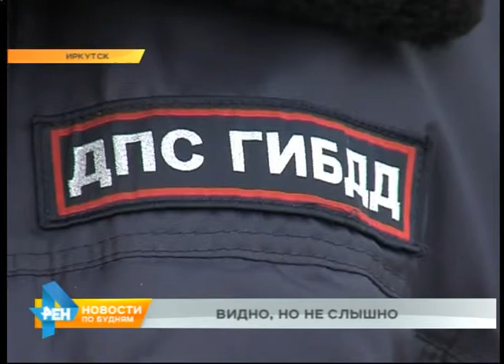Автохам: выпуск №65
Правда, ни о какой внимательности не может быть и речи, когда на голове вот такой аксессуар. Сейчас наушники стали не просто способом слушать музыку, но и модной частью образа. С одной стороны, вещь весьма удобная, когда находишься в обществе. Но с другой, именно наушники могут стать причиной трагедии. Докажем этой в нашей рубрике «Автохам».21 век - время современных технологий, огромного количества машин и… нового вида пешеходного хамства. Некрасивое, а порой и опасное поведение на дороге позволяют себе люди в наушниках. Причём чаще других под машины попадает молодёжь, которая приобщается к прекрасному в самых неподходящих для этого местах.
Но для безопасности этого мало. Каждое десятое ДТП с пешеходом происходит из-за того, что в опасной ситуации люди просто не слышат сигнал водителей. Причём чаще всего аварии происходят на нерегулируемых пешеходных переходах. - Какую музыку слушаете в наушниках при переходе через проезжую часть?- Не отвлекающую от дороги.- Вам жанр назвать или конкретную песню?- Конкретную песню.- Ну, металл. Ну, разве может такая лирическая песня отвлечь внимание? Тем более, когда мощности современных наушников могли бы позавидовать профессиональные колонки прошлого века.
КОНСТАНТИН ШИЛОВ, инспектор по пропаганде ОГИБДД УМВД России по Иркутску: «Конечно, научный прогресс не стоит на месте. И использовать его новинки, гаджеты при передвижении по городу, конечно, приятно. Но гораздо приятнее, наверное, наслаждаться будет жизнью и крепким здоровьем, чем в один прекрасный момент мы просто не обратим внимание на опасность, и произойдёт ДТП».За 2 часа рейда произошло то, чего мы и опасались. Многие пешеходы просто не понимали, что громкая музыка в ушах создаёт реальную опасность. Многие, но не все.ЕВГЕНИЙ ШОЕВ, корреспондент: «Таких сознательных горожан на пешеходных переходах Иркутска мы сегодня встретили очень и очень мало. Ну, если быть точнее, всего одну девочку. Подводя итоги сегодняшнему рейду, хочется отметить, что Иркутск очень музыкальный город. Вот только вся проблема в том, что не всегда стремление к прекрасному совпадает с вопросами безопасности».